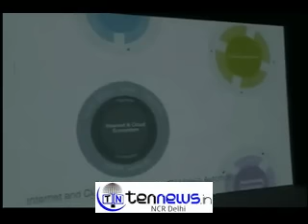LETV - THE NEW LAUNCH SHOWCASES LE 3D HELMET.LE ME BLUETOOTH HEADPHONES FIRST TIMEIN INDIA.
LETV - THE  NEW LAUNCH  SHOWCASES LE 3D HELMET.LE ME BLUETOOTH HEADPHONES FIRST TIME IN INDIA.